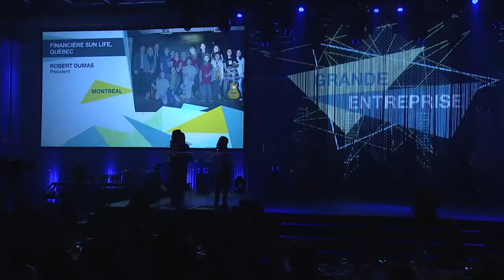RBC Banque Royale présidence du gala Mercuriades 2017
Martin Thibodeau, président, direction du Québec, RBC Banque Royale.